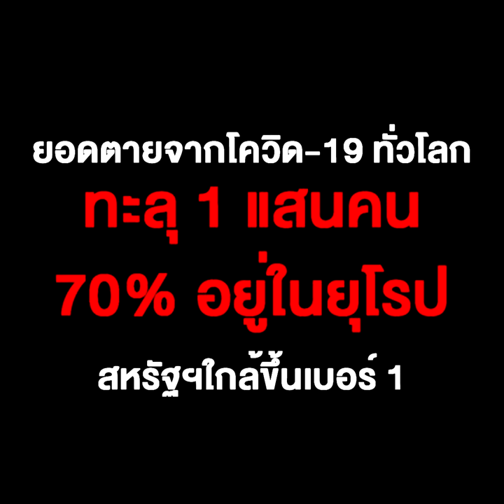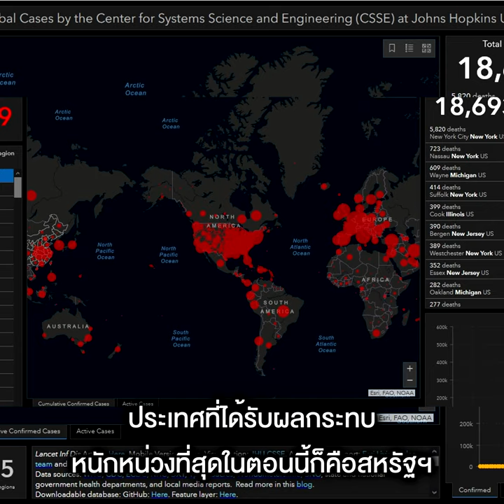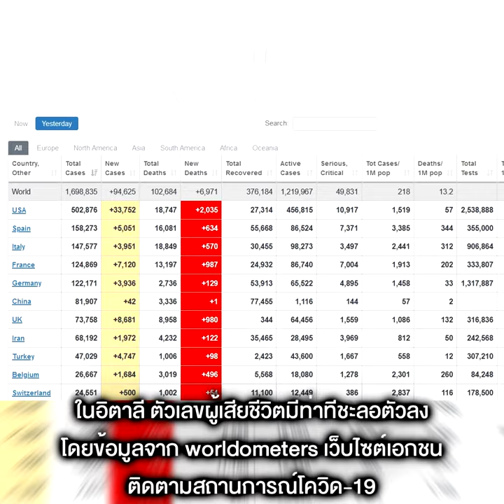ยอดตายจากโควิด-19ทั่วโลก ทะลุ1แสนคน 70% อยู่ในยุโรป สหรัฐฯใกล้ขึ้นเบอร์ 1